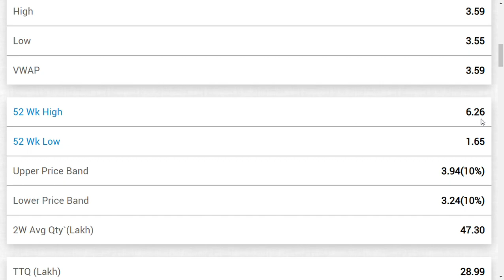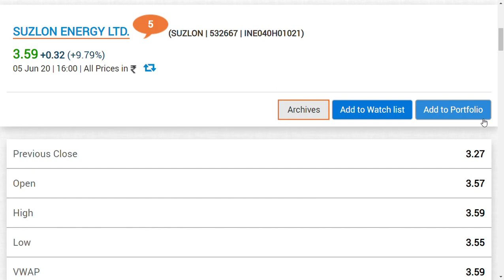suzlon energy latest news/alok industries latest news/sharemarket news today/penny stocks to buy now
SUZLON ENERGY LATEST NEWS | SUZLON ENERGY LATEST UPDATE

suzlon energyshare latest  analysis
and  suzlon energy share latest news
and suzlon energyshare latest update which is very useful for all to see
we do have positions in this shares